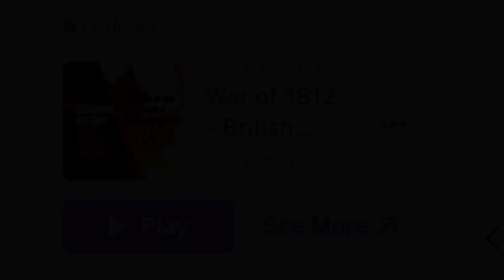Weyburn Remembers: The Battle of Vimy Ridge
When the Canadian Corps went over the top on Friday, April 9th, 1917 at the Battle of Vimy Ridge, the town of Weyburn, Saskatchewan would make a rather significant sacrifice. Casual estimates are that 5 percent of the men from Weyburn between the ages of 18 and 44 died during the Battle of Vimy Ridge.

This video looks at the battle itself, and some of those who gave their lives during the battle.

Images courtesy Library and Archives Canada
Archival footage from public domain sources